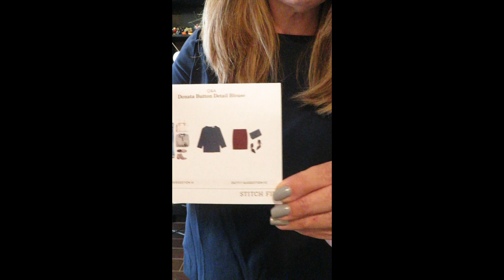Stitch Fix - Again! Box 3 September 2017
Stitchfix using my link you will receive $25 off your first box!

22720 Morton Ranch Rd Ste 160

Group Cruise - Carnival Vista from Galveston May 9, 2020!

Carnival PVP
Ronnie - 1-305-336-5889 OR 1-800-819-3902 ex 82611

Channel Shirt!!

RocksBox!